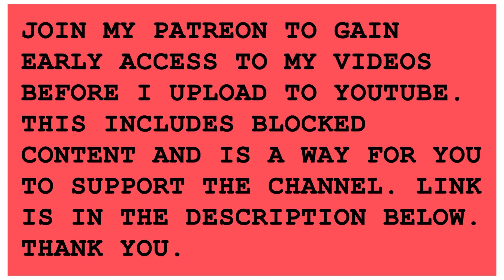ALWAYS SUNNY | S07E01 | REACTION